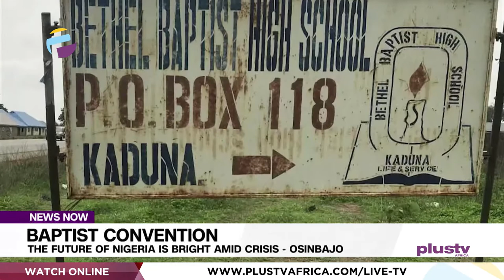Baptist Convention: The Future Of Nigeria Is Bright Amid Crisis - Osinbajo | NEWS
The Vice President of Nigeria professor Yemi osinbajo has expressed optimism that despite the challenges the country is faced with, the future is bright.